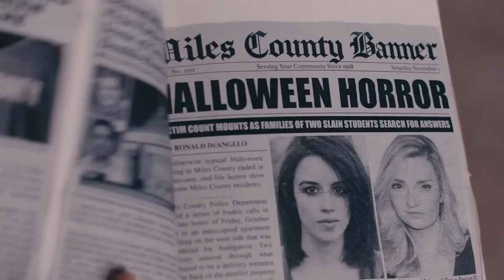Terrifier 2 - Movie Trailers (MP3 Official Music)